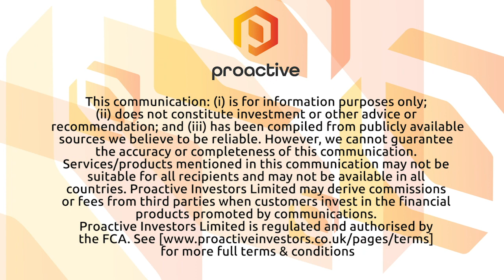Element 25 now just weeks away from becoming a producer at Butcherbird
Element 25 Ltd's (ASX:E25) (FRA:QFP) (OTCMKTS:ELMTF) Justin Brown tells Proactive's Andrew Scott they're making strong progress on the first stage of a planned multi-stage development at the Butcherbird manganese project with the delivery on-track for next month. The current work plan has dry commissioning scheduled for the first half of March followed by wet commissioning and first ore processing in the second half of the month.